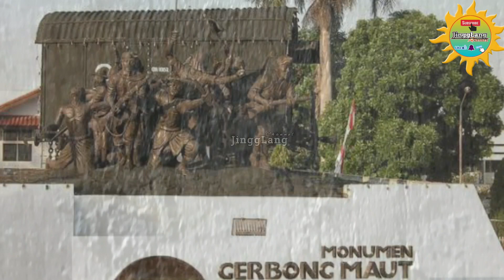TRAGEDI GERBONG MAUT BONDOWOSO JAWA TIMUR | MURAHNYA NYAWA MANUSIA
TRAGEDI GERBONG MAUT BONDOWOSO.

Kisah Sejarah yang mengharukan

Tragedi Gerbong Maut’ di Kabupaten Bondowoso memang menyisakan guratan sejarah kelam dimasa lalu. Kejadian pahit itu, terjadi pada saat Belanda masih berada di Indonesia, 23 November tahun 1947. Dimana kala itu, meski Indonesia sudah merdeka, Belanda tetap belum hengkang dari bumi Nusantara.

Sebelumnya, Belanda melakukan penangkapan besar-besaran terhadap pasukan Tentara Republik Indonesia (TRI), laskar gerakan bawah tanah, dan orang-orang tanpa menghiraukan mereka berperan atau tidak dalam kegiatan perjuangan.

UNTUK KRITIK, SARAN, SERTA KOREKSI SILAKAN ANDA TULISKAN DIKOLOM KOMENTAR 🙏

supaya Channel saya terus berkembang

Saksikan Video Lainnya di Channel ini :

# Kisah Samber Nyawa

# Arya Wiraraja Ahli Taktik Singhasari

# SEJARAH KERAJAAN DHARMASRAYA

# Asal Usul Kerajaan Blambangan

# Sejarah Kerajaan NanSarunai

# Kisah Angling Dharma

# Kisah Singkat Kerajaan Bali

# Kisah Perang Padri

# Kisah Suku Kalang